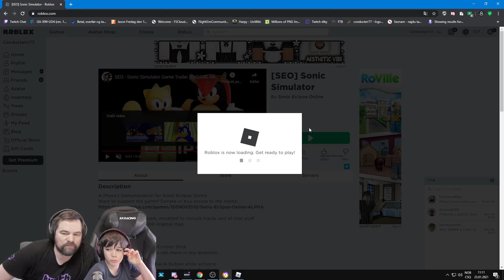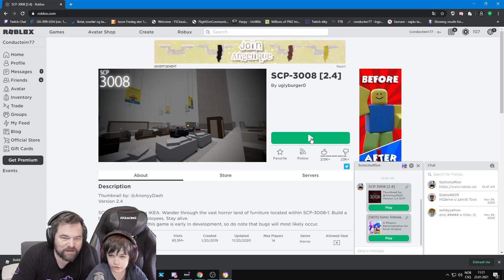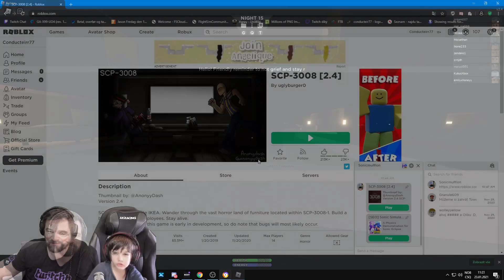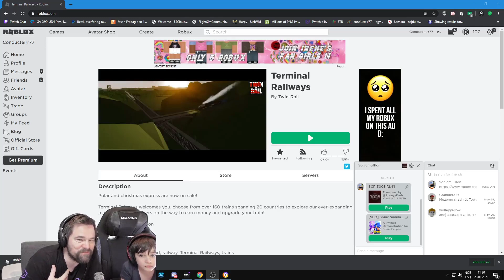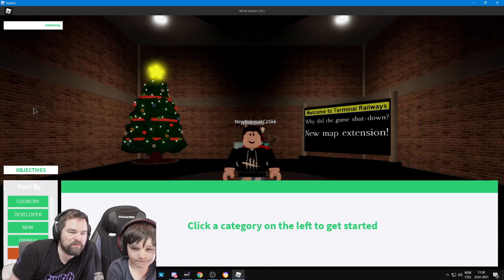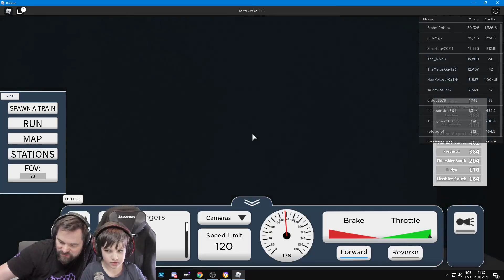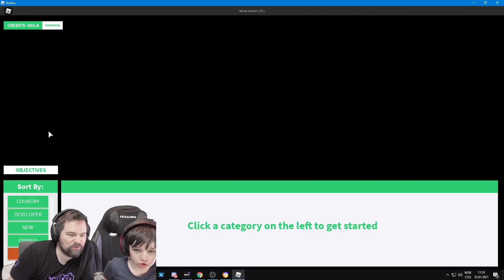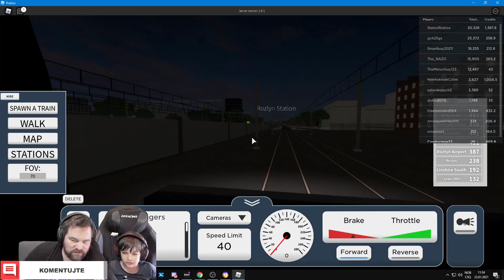#1 - Oliver a jeho úžasný Roblox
Dnes jsem si pro vás připravil video spolu s mým synkem Olíkem ve hře Roblox. Olík nám ukáže dvě jeho oblíbené minihry a na závěr jsem si vybral i jednu já sám. Na konci videa již budete vědět, co je Roblox zač (budete toho asi litovat) a jak je tato hra populární mezi dětmi. Příště se můžete těšit zase na něco jiného.